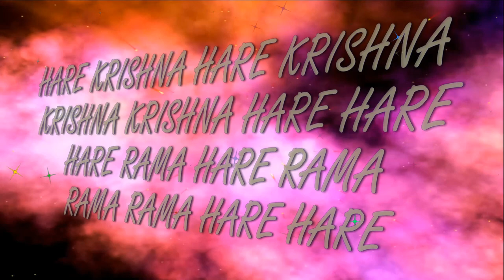14.11.2023 Darshan of Deities home altar ISKCON Dnipro Ukraine